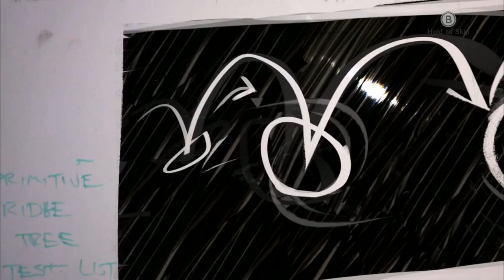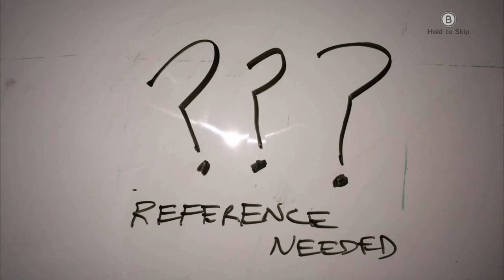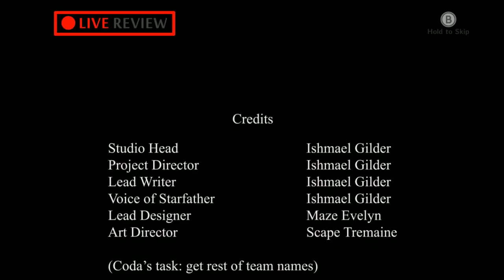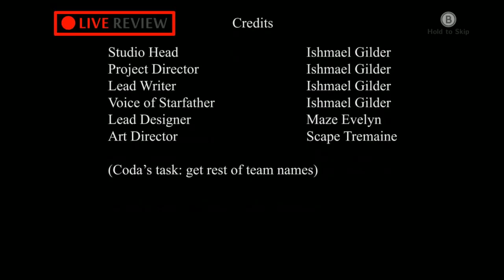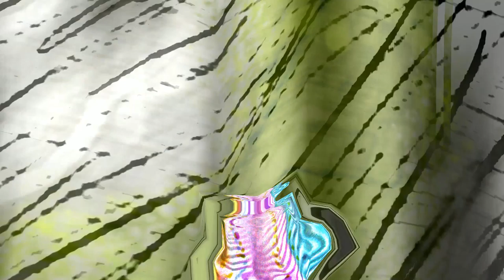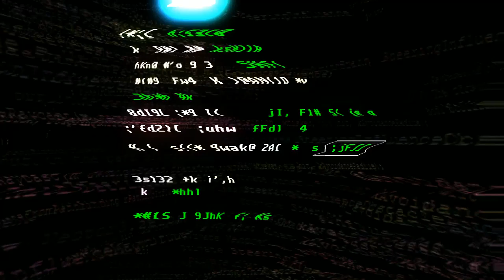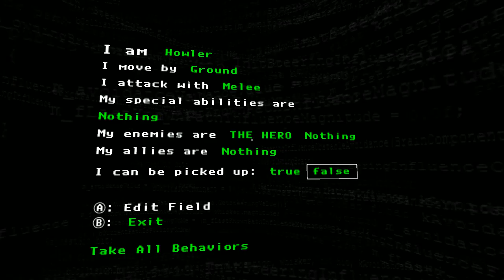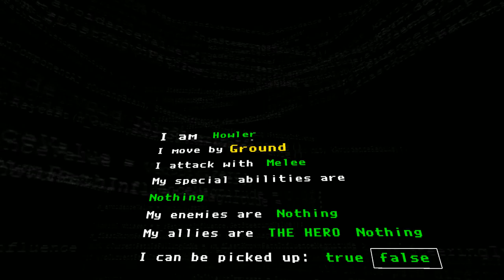phann plays The Magic Circle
Never meta joke I didn't like.